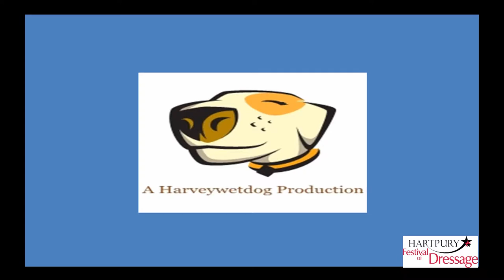Suzanna Hext: Hartpury Festival of Dressage 2015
Top class Dressage action from the Hartpury Festival of Dressage 2015 featuring Premier League, CDI 3  Star and CPEDI 3 Star Competitions.

The combination featured is Suzanna Hext riding Abria.

Thank you to Hartpury College for permission to video at this prestigious event in the Dressage calendar.